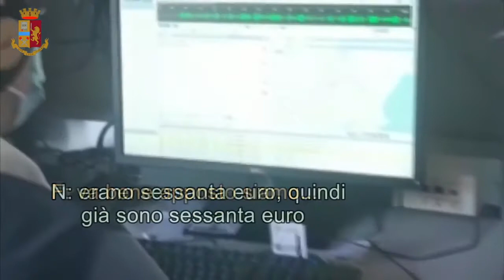17 maggio 2021